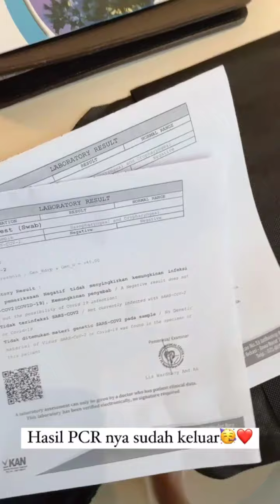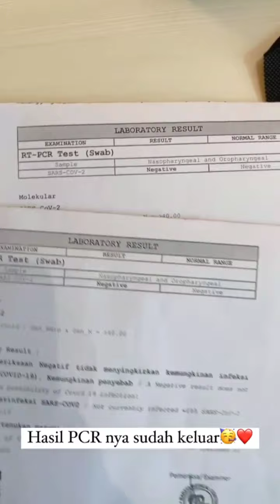AKTIVITAS CICI SAAT KARANTINA - BARENG ADIK